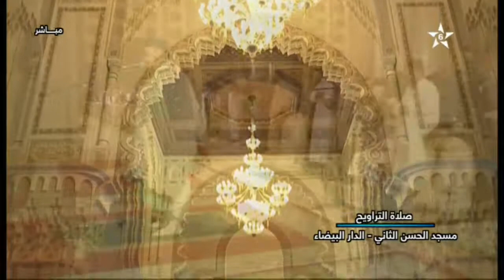ليلة ماتعة مع الشيخ عمر القزابري من سورة الكهف بتصوير بديع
سورة الكهف، الشيخ عمر القزابري، صلاة التراويح، ليلة مباركة من مسجد الحسن الثاني،